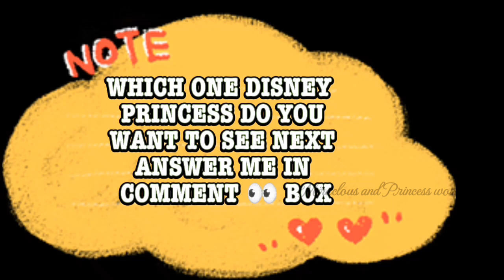Evolution Of The Little Mermaid - Ariel ( 1989-2023 )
Ariel " The Little Mermaid . " is a mermaid princess who is fascinated with the human world and dreams of living on land . all ages  of little Mermaid (Ariel)

1. 1989 The Little Mermaid
2. 1990 Little Mermaid's Island
3. 1992 The Little Mermaid : The Series 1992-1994
4. 2000 The Little Mermaid 2 : Return to the Sea
5. 2001 House of Mouse 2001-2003
6. 2001 Mickey's Magical Christmas : Snowed in at the House of Mouse
7. 2002 Lilo & Stitch
8. 2005 American Dad 2005
9. 2006 Robot Chicken 2005
10. 2007 The Grim Adventures of Billy & Mandy 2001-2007
11. 2008 The Little Mermaid : Ariel's Beginning
12. 2011 Saturday Night Live 1975
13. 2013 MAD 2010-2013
14. 2013 Once Upon a Time 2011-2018
15. 2013 Sofia the First 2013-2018
16. 2015 Les Kassos 2013
17.2015 Family Guy 1999
18. 2018 Ralph Breaks the Internet
19. 2019 The Little Mermaid Live !
20. 2023 The Little Mermaid - Halle Bailey